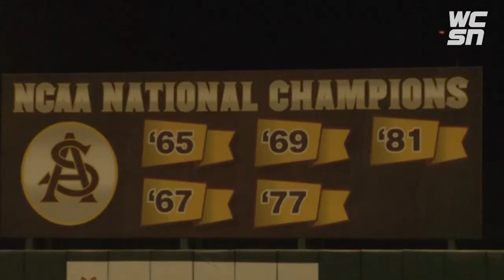ASU Baseball: Sun Devils Fall 6-1 to Saint Mary's in Series Opener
In the first game of their series with the Saint Mary's Gaels, the Arizona State Sun Devils fell 6-1, as starting pitcher Spencer Van Scoyoc only pitched 2 1/3 innings. WCSN's Taylor Rocha recaps the game.